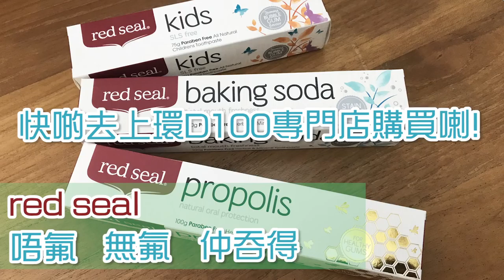唔氟 無氟 仲吞得！有乜嘢可以咁神奇？🤔 梁繼璋話你知！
Red Seal全天然牙膏絕 🈚氟化物或任何化學物質，
有🐝蜂膠、
🔨蘇打同
👧🏻👦🏻兒童三款，適合任何人士使用，尤其是：
• 對化學物質、人工色素、氟化物過敏
• 正在進行排毒飲食療程／懷孕或試圖懷孕
• 患有重複口腔潰瘍或唇皰疹／有牙齦問題
• 接觸氟化物而有氟斑牙／擔心細路仔吞有色牙膏
• 有甲狀腺問題
• 想避免一般牙膏含有嘅化學物質，如氟化物、苯甲酸酯類、人工色素同三氯生

🏃 🏃快啲去上環D100專門店購買啦！🏃 🏃

💰 💰港幣29／支；港幣80／任何3支

地址：上環港鐵站東大堂SHW5號舖（循E出口到港鐵大堂）
營業時間：星期一至五9:30am - 7:00pm；星期六至日10:00am - 7:00pm
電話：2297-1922